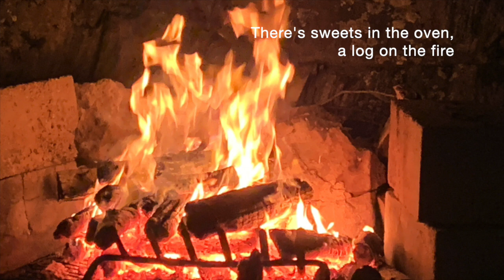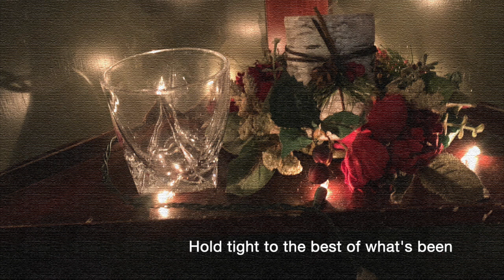"A Dram to the Holidays" - Andrew McKnight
Our first lyric video production. To get "A Dram to the Holidays" or the Treasures in My Chest album (and book!), visit our webstore Thanks for subscribing while you're here, and for sharing this video - I'd be grateful to be a less well-kept secret ;)